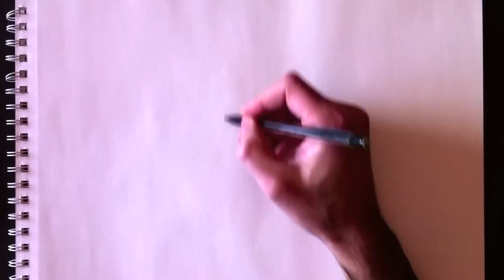Titeuf Paolo Morrone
Teaching kids of all ages how to draw "Titeuf" - Enseigner aux enfants de tous âges comment dessiner Titeuf